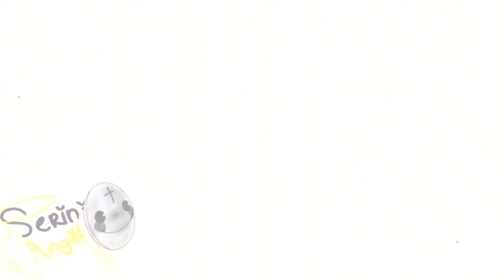Poppy Playtime Chapter 3 but Bloopers #2 // My AU - FUNNY ANIMATION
wowee part 2
NOTICE:
-S.A

Credit
-Original - here.
-Animated with -Flipaclip.
-Inspire - none.

Characters ( PPT).
- Poppy.
- Huggy Wuggy.
- Kissy Missy.
- PJ Pug-A-Pillar.
- Boxy Boo.
- Mommy Long Legs.
- Candy Cat
- Bron.
- Catnap.
- Bobby Bearhug.
- CraftyCorn.
- DayDog.
- Hoppy Hopscotch.
- Picky Piggy.
- KickenChicken.
- Bubba Bubbaphant.
- Mini Smiling Critters.
- Miss Delight.
- Ollie.

My Poppy Playtime OCs
- Satanic,Devilish (my demon players).
- Purry Purr.
- Chirpy Chip.
- Chippo Chippy.
- SqueakyStar (Smiling Critters).
- Seytan Shapeshiftergoat (Smiling Critters).
- Snowflake Foxflake (Smiling Critters).
- Silli Worm-Snake.
- Snowy Swan.
- Miss Melody

Others PPT OC
- Stroge Stroger - Com_Raf.

-Discord: Serini Angel[not active much there].

Donate me here so I can buy coffee and  veggies for my pet(squirrel):